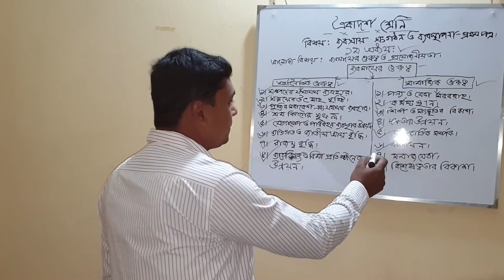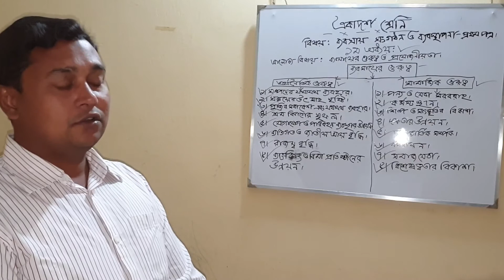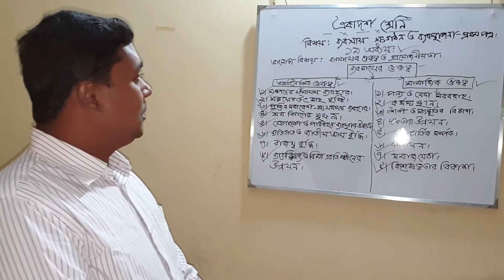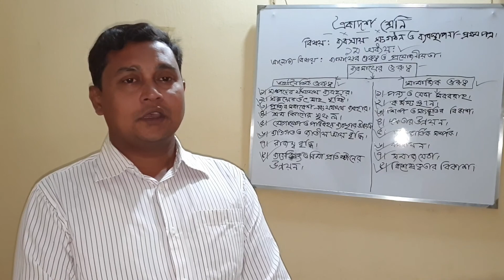Online Class II Md. Tarik Salman II Department of Business organization and management HSC (BM)